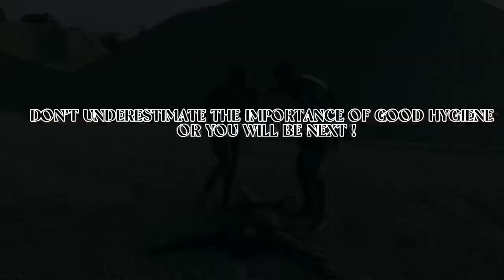TOXIN short movie (Captured with IPhone 7 Plus)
A HYPO COMPETITION

This short movie is talkin about health care of humans
How we should keep ourselves clean from various diseases the known and unknown, viruses that can be gotten from poor hygiene
Keep clean stay safe or this could be our future